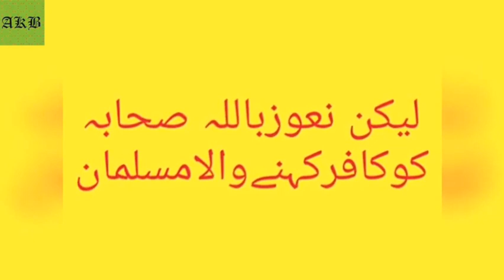Engineer Muhammad Ali Mirza ke Gustakhiyan Exposed